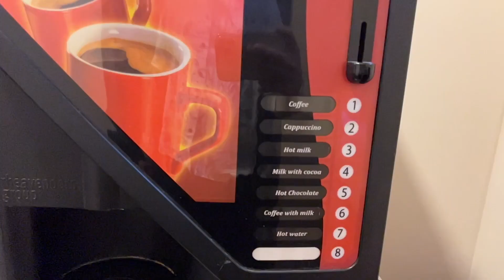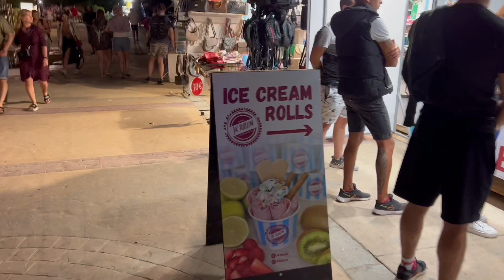Melia Sunny Beach Resort - Herşey Dahil & Otel Turu | Bölüm 1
Dereköy sınır kapısından geçerek, İstanbul'dan Sunny Beach'e kaç saatte geldik ? Masraflar nelerdir? Melia Sunny Beach Resort  oda turu ve ilk gecemiz. Animasyon show'u ve gece hayatı turu. 4 Gece 2 kişi 868 € ya konakladık.

Tüm Masraflar Tarafımızca karşılanmıştır. Yasa Gereği Marka Gösterildiği için Belirtmek Zorunludur. Reklam Değildir.